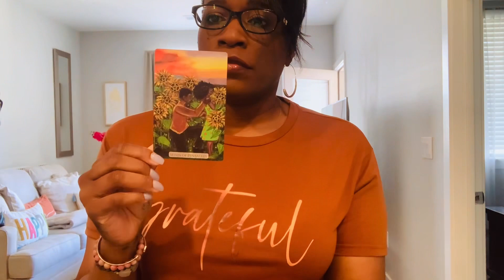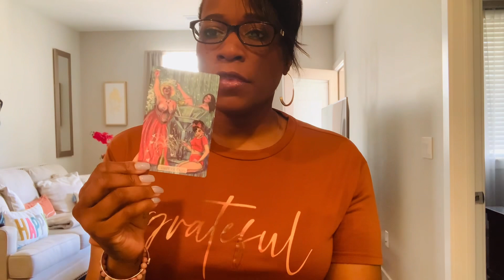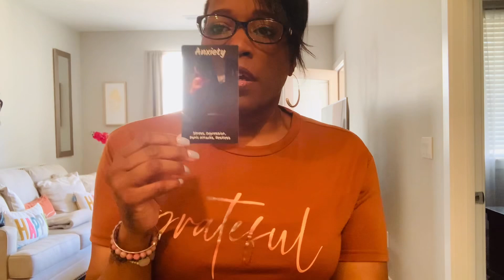SCORPIO! WILL YOU SURRENDER TO THIS…?